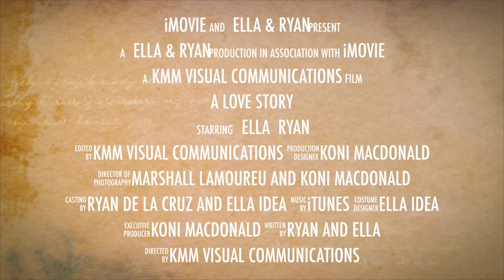Ella and Ryan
Engagement video